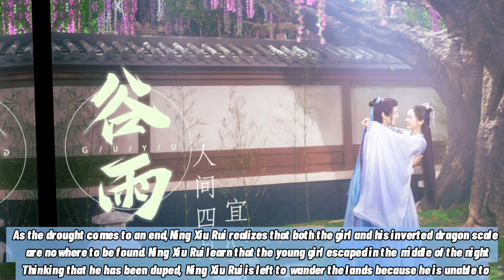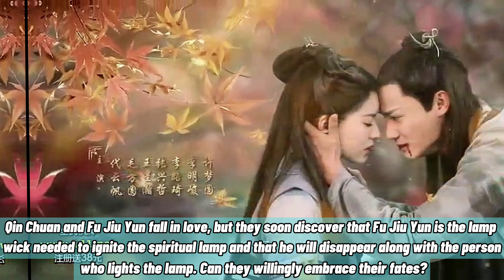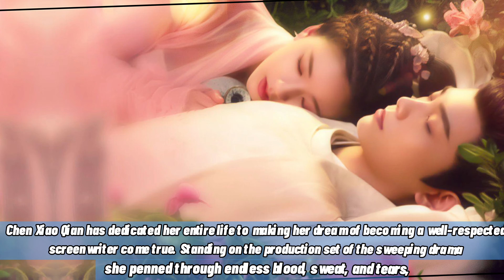TOP 10 Historical Romance Chinese Drama Most Popular In 2020 You Must Watch |JuJingYi,BaiLu,ZhaoLusi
This is the list of top 10 Must Watch Best Historical/Ancient Romance Chinese Drama of 2020.

They’re totally worth watching😊😊Enjoy Watching❤️❤️

Most of the drama in this video you can watch it on Iqiyi and WeTV Apps

**DECLAIMER**

All information and contents in this video (artwork, picture, and music) are not mine. I am not intending to infringe copyright ownership. I made it only for information, reference and entertain purposes.